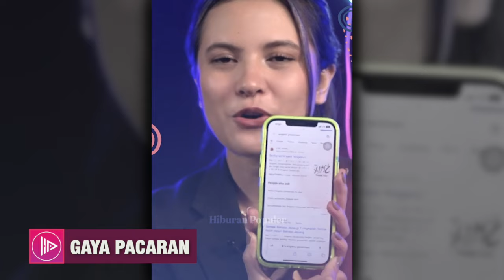GAK DIRESTUI GEGARA BEDA AGAMA EL RUMI!? Begini Perbandingan Gaya Hidup Marsha Aruan vs Syifa Hadju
Momen pertemuan Syifa Hadju dengan mantan kekasih El Rumi, Marsha Aruan, beberapa waktu lalu  jadi perbincangan warga sosmed.
Pasalnya, pada momen tersebut Syifa Hadju yang baru go public, secara terang-terangan menggandeng tangan El Rumi di hadapan Marsha Aruan.
Sikap wanita 24 tahun itu pun dianggap tidak menghargai perasaan mantan kekasih pacarnya tersebut, padahal keduanya saling mengenal.
Lebih jauh kini warganet bahkan mulai membanding-bandingkan keduanya.